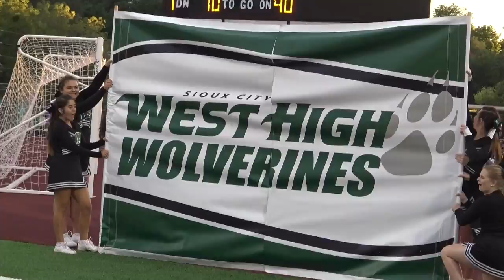SBL-West Postgame Report